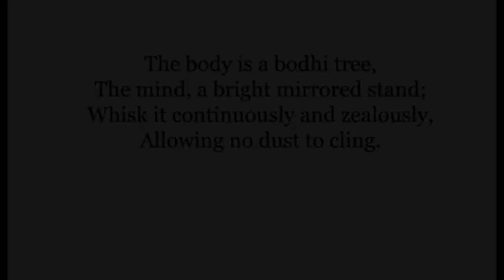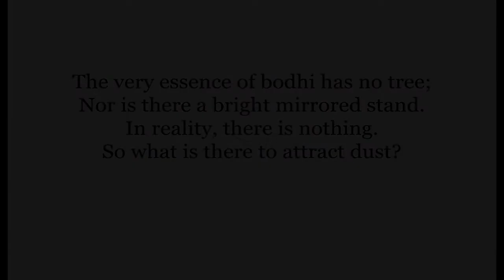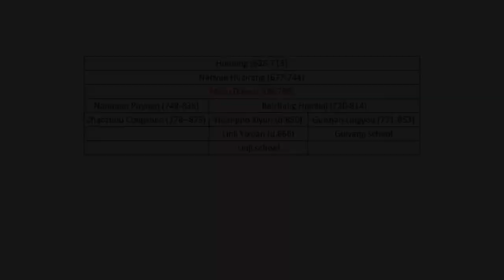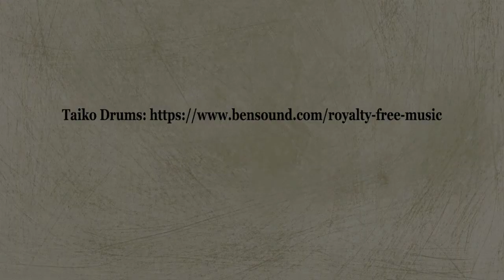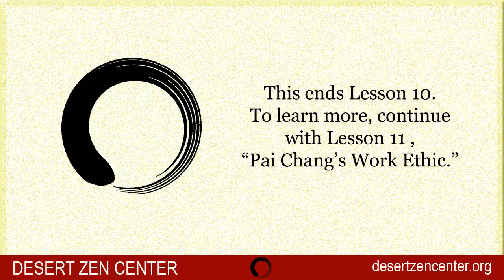Zen Basics Lesson 10: Huineng's Verse